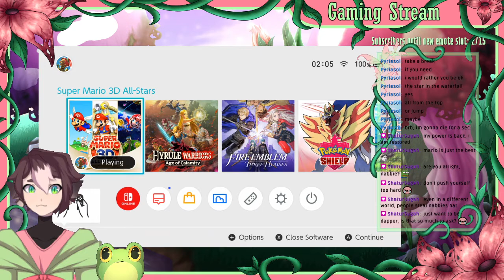[Vtuber] Cooking lovely meals in The Supper/Getting spooky in Mario 64 [Stream Archive]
Everything in this video was taken from my stream on twitch. I stream every Thursday and Sunday at 9pm (British time), and sometimes throughout the week.
I make stream announcements the day before a stream on twitter or instagram, so make sure to check them if you're unsure!